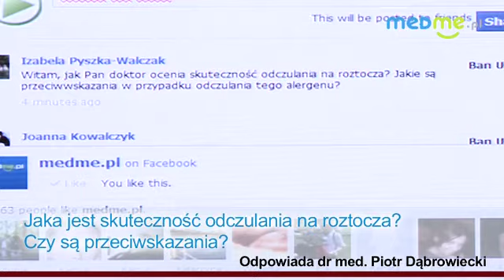Alergia: roztocza - jak walczyć z uczuleniem na te małe pajęczaki?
Kolejny odcinek z cyklu „Porozmawiajmy o alergiach". Tym razem nasz specjalista dr Piotr Dąbrowiecki opowiada o sposobach odczulania organizmu na roztocza oraz o tym jak ważna jest współpraca między pacjentem, a lekarzem.